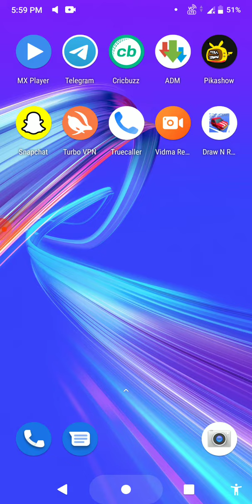Draw n road